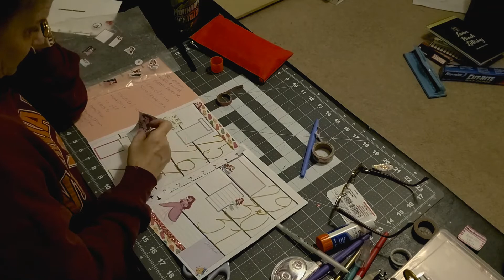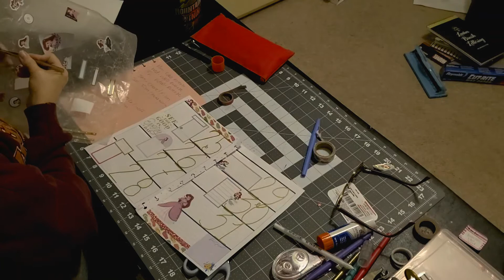Clean the Craft Room and Plan With Me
Let's get the craft room clean and plan for the week!